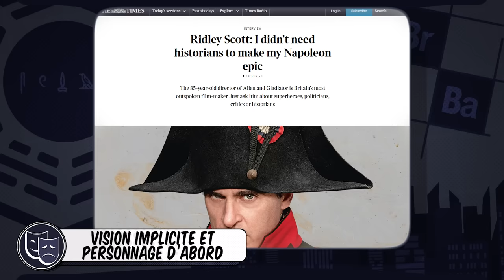NAPOLÉON : L'Histoire imaginée par un trou de serrure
Napoleon critique avis analyse du film de Ridley Scott